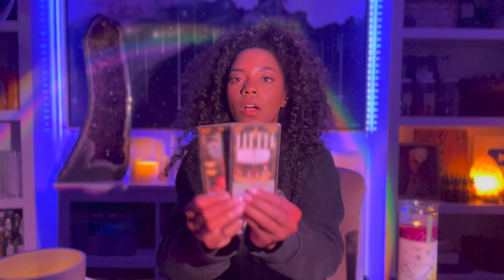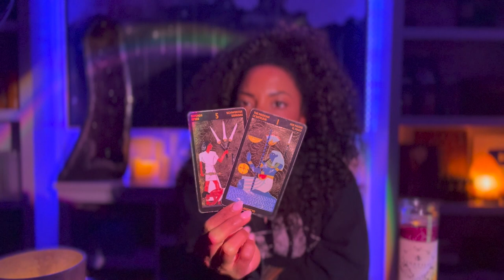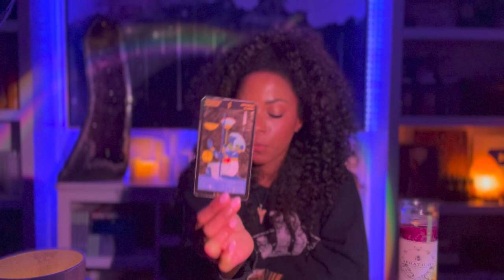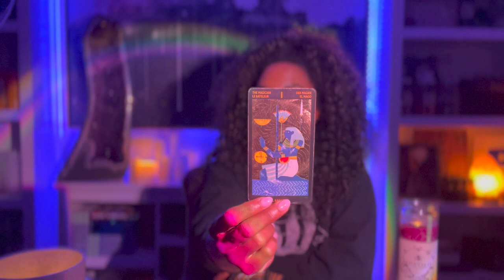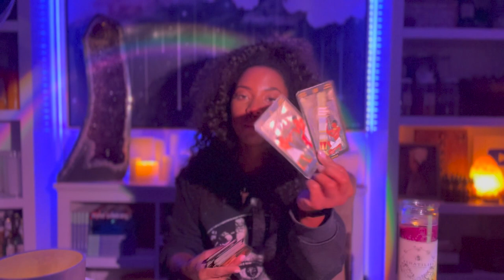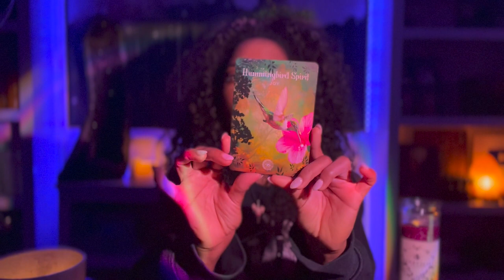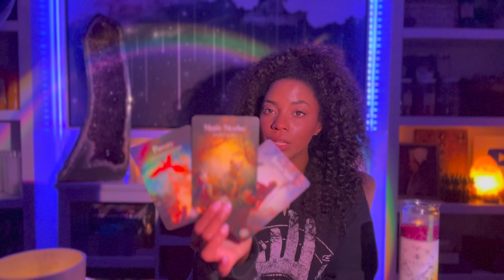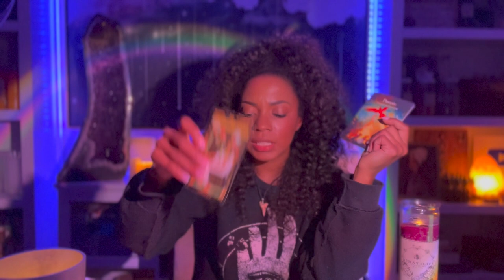Virgo, You are FAITH Planning! Remember why you got started! October 2021